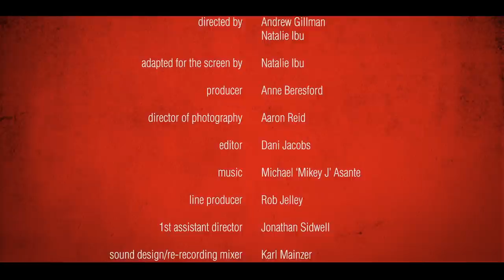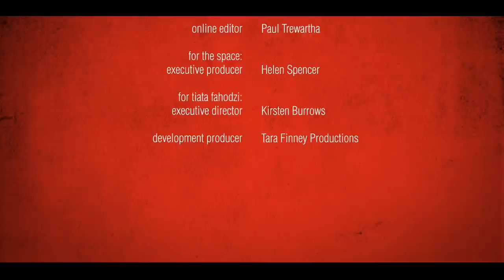good dog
‘good dog’ explores the everyday injustices, people and places that make us who we are.

Set during the early noughties, ‘good dog’ chronicles growing up in a multicultural community and the everyday injustices that drive people to take back control... because even the most patient among us can’t wait forever.

Adapted from a full length play, this film follows a grown-up Boy revisiting and observing events in his life, narrating the past from the present. Boy – performed by Anton Cross - speaks to camera as our guide and narrator, looking on his younger self and the community he lives in.

‘good dog’ is adapted from the play written by Arinzé Kene.  The film was directed by Andrew Gillman and Natalie Ibu.  It was commissioned by The Space and supported by BBC and Arts Council England